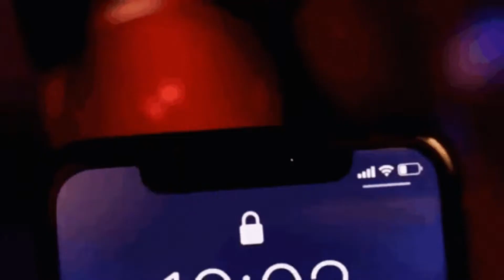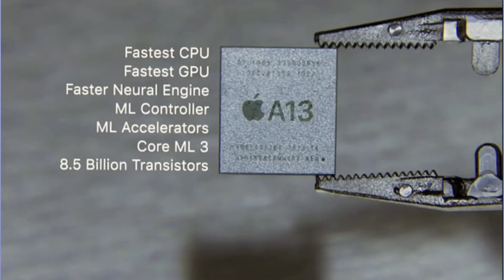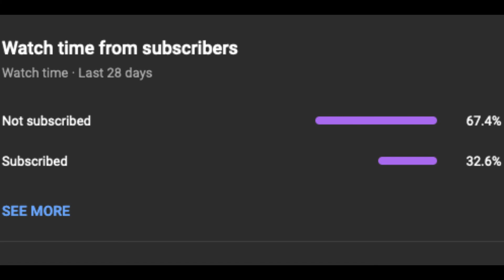Sabse Jyada Bikane Wala iPhone | Mobile Under 35000-65000 | Adeoga Max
World Largest sale iphone Products. abse Jyada Bikane Wala iPhone | Mobile Under 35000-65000

    6.1-inch (15.4 cm diagonal) Liquid Retina HD LCD display
    Dual-camera system with 12MP Ultra Wide and Wide cameras; Night mode, Portrait mode, and 4K video up to 60fps
    12MP TrueDepth front camera with Portrait mode, 4K video, and Slo-Mo
    Face ID for secure authentication
    A13 Bionic chip with third-generation Neural Engine
    Fast-charge capable

    Wireless charging
    iOS 15 packs new features to do more with iPhone than ever before
    iOS 14 with redesigned widgets on the Home screen, all-new App Library, App Clips, and more

YouTube [ EDITING ]

IN ENGLISH
Follow the step by step as mentioned in the video, if you have any problem, then comment in our comment section or you can message us by going on our Instagram, Twitter or Facebook

IN HINDI...
वीडियो में जैसे-जैसे बताया गया स्टेप बाय स्टेप फॉलो करें अगर आपको कोई प्रॉब्लम होता है तो हमारे कमेंट सेक्शन में जाकर कमेंट करें या हमारे इंस्टाग्राम ट्विटर या फेसबुक पर जाकर हमें मैसेज कर सकते हैं

IMPORTANT INFORMATION

IN ENGLISH

IN HINDI...